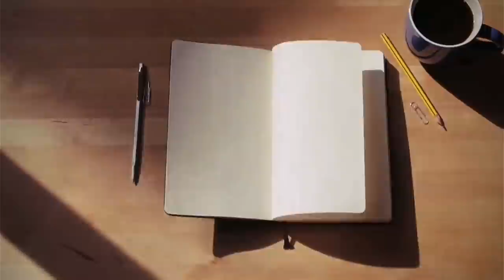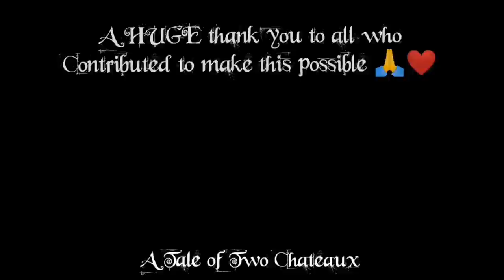Our Happy Birthday Video for Stephanie's 45th!!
🎀 Some of Stephanie's fans from THE OFFICIAL CHATEAU DIARIES FAN GROUP sent in clips wishing her a very happy day!! Weeks of work later and this is our tribute to our beautiful Chatelaine, Stephanie Jarvis! ❤️

💝🎀 TO VISIT THE CHÂTEAU DE LALANDE YOURSELF 🎀💝

OR SIMPLY EMAIL!!